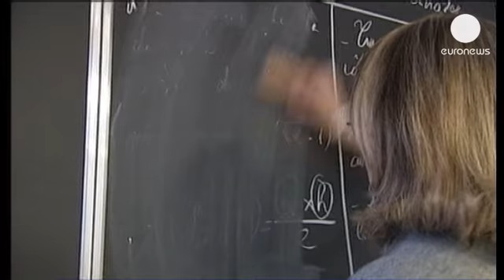الحكومة الفرنسية تكشف عن ميزانية العام 2014 وتثقل كاهل الأسر بالضرائب - economy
الحكومة الفرنسية كشفت هذا الأربعاء عن ميزانية العام...

الحكومة الفرنسية كشفت هذا الأربعاء عن ميزانية العام 2014 التي لا تزال تركز على زيادة في الضرائب.

الميزانية تشمل رفع الضرائب بحوالي ثلاث مليارات يورو من 15 الى 18 مليار يورو تتحمل الأسر العبء الأكبر منها مع زيادة ضريبة القيمة المضافة اعتبارا من بداية العام المقبل.

وفي ذات الوقت، فإن تكاليف خدمة الدين سترتفع إلى 46.7 مليار يورو من 45 مليار يورو في العام 2013، بينما تتوقع الحكومة نموا بنسبة 0.9% العام القادم.
    وهو ما وصفته وزارة الاقتصاد بانه تقديرات "حذرة" وقريبة من ال 0,8 بالمئة التي يجمع عليها خبراء الاقتصاد في فرنسا.

بيير موسكوفيسي وزير المالية الفرنسي:" هذه الميزانية هي ميزانية توجه كل سياساتها التي تتماشى مع جميع الاتجاهات، في اتجاه فرنسا أكثر قدرة على المنافسة، فرنسا التي تحاول خلق فرص للشغل، فرنسا أكثر ابتكارا، وهي ميزانية كذلك مع تغيير في التوازن."

يأتي هذا في الوقت الذي  تشهد فيه نسب البطالة زيادة متواصلة منذ أشهر طويلة، وزارة العمل الفرنسية سبق وأعلنت أن هناك ارتفاعا طفيفا في معدلات البطالة.